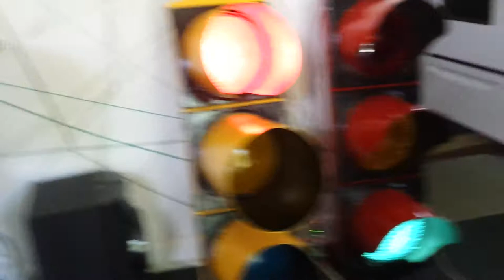My Two Crouse Hinds Running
Testing my Crouse Hinds traffic lights.